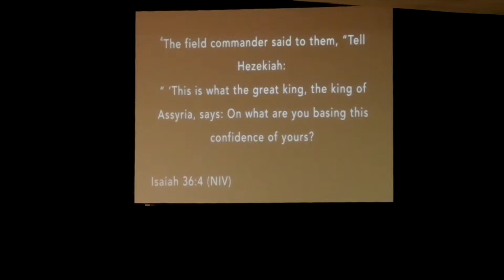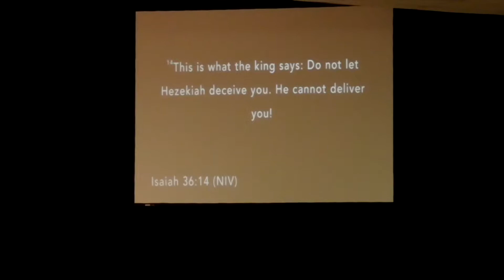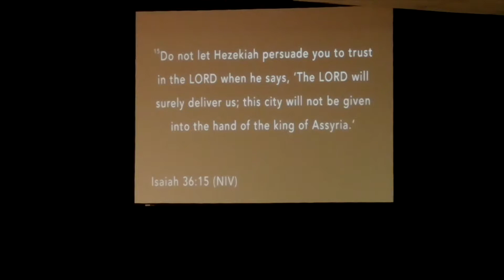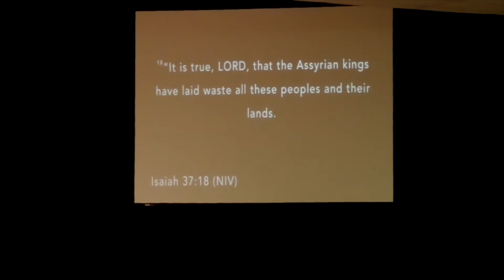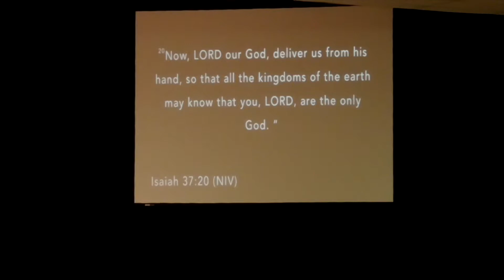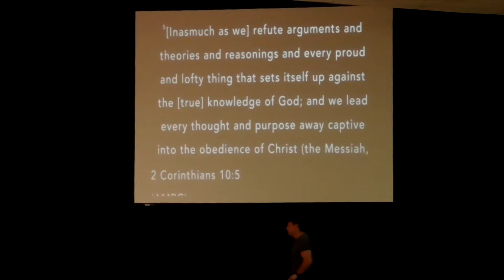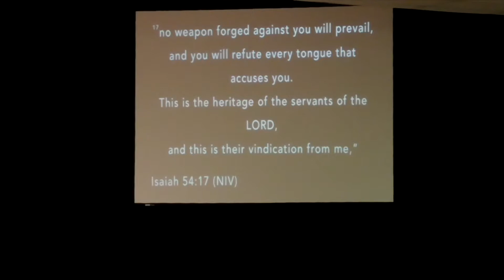February 17, 2019 -- Lies - Truth - Love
Casa Grande Assembly of God   (CGAG Church)